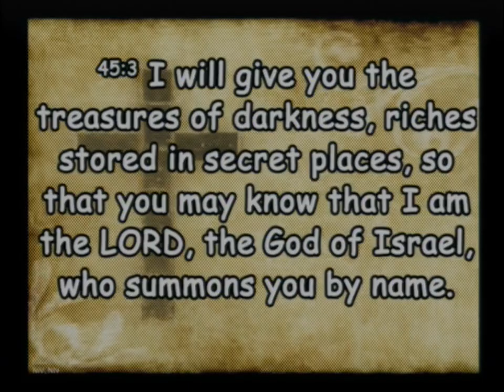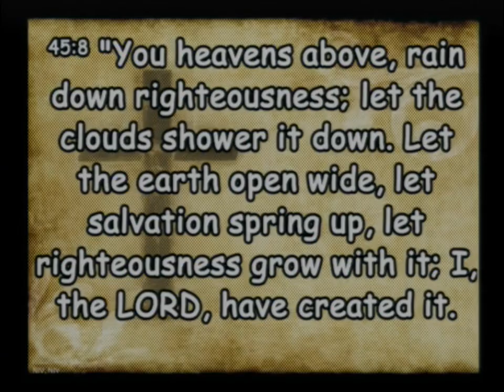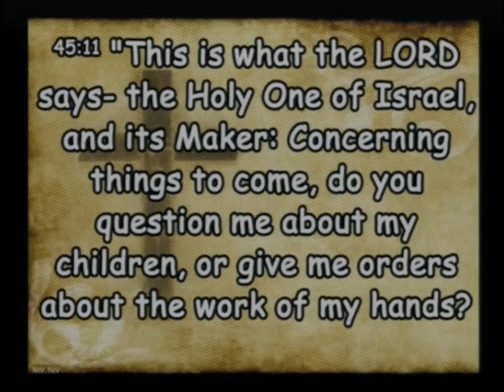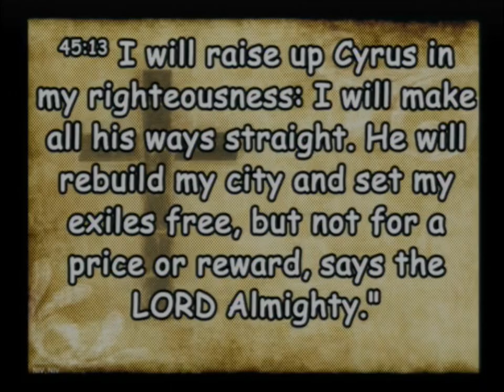20240407 Weal Or Woe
Sunday Service - Weal Or Woe